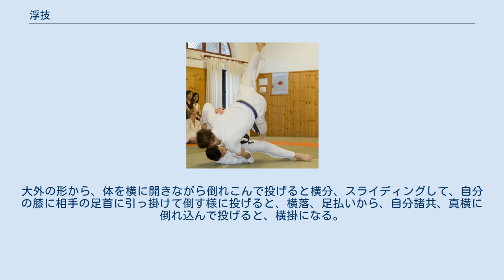浮技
浮技の実演 浮技（うきわざ）は、柔道の投技で横捨身技の一つ。
投の形15本にも含まれている。
IJF略号UWA。
 正面から向き合って立った状態から、相手の足首に自分の足首を掛けて、体を横に開きながら倒れこんで投げる技。
 相手が踏み出した瞬間を狙って、前隅に重心を崩し、自分の足を相手の踏み出した足の横に差し出す様にしてあてて、体を捨てながら投げる。
 浮落や隅落等の真空投の要領で、相手を巴投の様に相手を崩して投げる形になる。
 名前の「浮」の字の通り、投げられた相手は、最初は「ふわりと浮いた感じ」になるが、その後、「技」という字の通り、「畳や地面に叩き付けられる」といった形になる。
 「浮技」という名前に反して、「円を描く様に、相手は投げ飛ばされる。」という、豪快な技である。
 右組の場合、相手（受）を右前隅に浮かすように崩し、体を左に開きながら倒れ込み（体を捨て）左足で受の右足の外側に当てて、後方に投げる。
 自分の足首の内側を相手の足首の外側にあてるので、小外刈または、支釣込足の様に、小外の形から体を横に開きながら倒れこんで投げる形になる。
 体を捨てずに投げると、相撲の裾払いに近い支釣込足になる。
大外の形から、体を横に開きながら倒れこんで投げると横分、スライディングして、自分の膝に相手の足首に引っ掛けて倒す様に投げると、横落、足払いから、自分諸共、真横に倒れ込んで投げると、横掛になる。